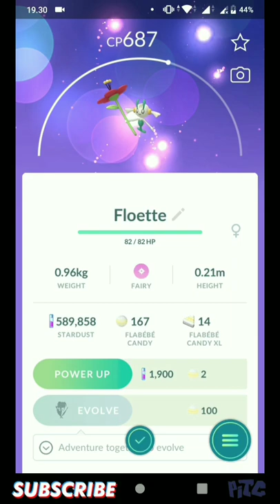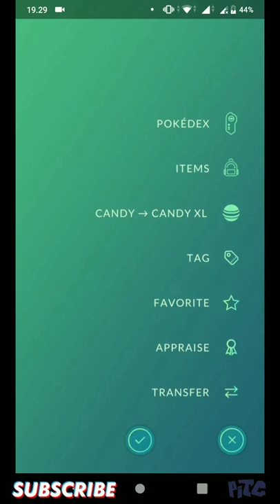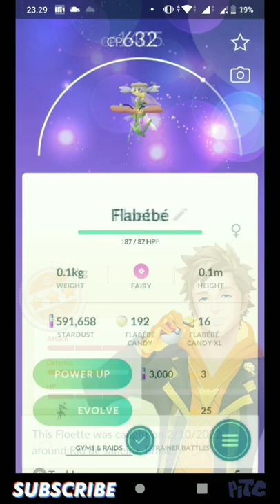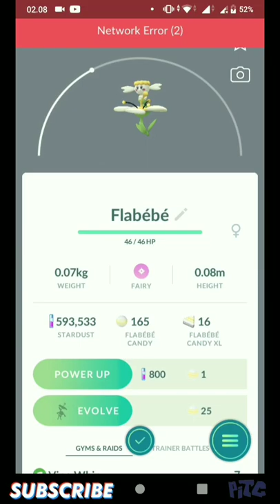Evolusi Pokemon Flabébé Semua Warna Bunga